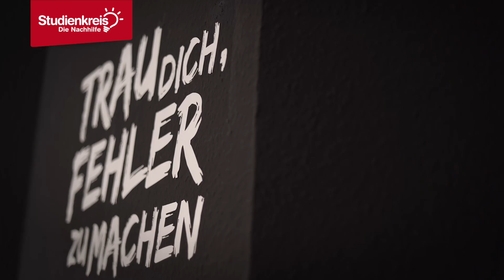Willkommen beim Studienkreis! ❤️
Mission: Beste Nachhilfe!💡
Noten verbessern + Selbstvertrauen stärken💪
mit Studienkreis Profi-Nachhilfe!🤓
👉 91% Notenverbesserung
📌 Vor Ort + online 🌎

»»Du brauchst Unterstützung? ««
Sichere dir deine kostenlose Probe-Nachhilfe!

Unter bestimmten Voraussetzungen wird die Studienkreis-Nachhilfe für dich komplett vom Staat bezahlt. Wir beraten und unterstützen dich gern bei deiner Beantragung zur Lernförderung mit dem Bildungspaket.

»» Über uns ««
Der Studienkreis gehört als Teil der GoStudent Gruppe zu den führenden privaten Bildungsanbietern in Deutschland – vor Ort und online. Das Unternehmen bietet qualifizierte Nachhilfe und schulbegleitenden Förderunterricht für Schülerinnen und Schüler aller Klassen und Schularten in allen gängigen Fächern. Die individuelle Förderung folgt einem wissenschaftlich belegten Lernkonzept. Dies stärkt das Verantwortungsbewusstsein der Schülerinnen und Schüler gegenüber ihren Lernerfolgen, verbessert das Vertrauen in ihre Fähigkeiten und hilft ihnen, ihr Potenzial zu entwickeln und zu entfalten. Mit seinen mehr als 900 Standorten gewährleistet der Studienkreis seinen Kundinnen und Kunden ein Angebot in Wohnortnähe und bundesweit professionelle Online-Nachhilfe durch ausgebildete E-Tutoren.